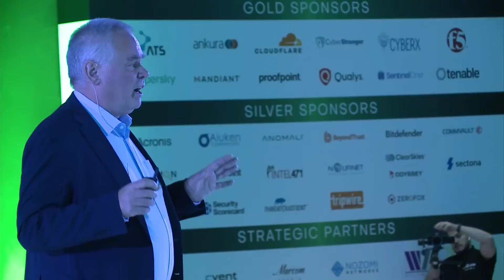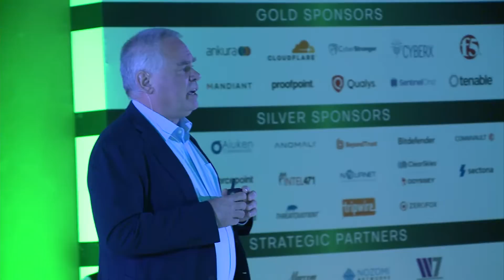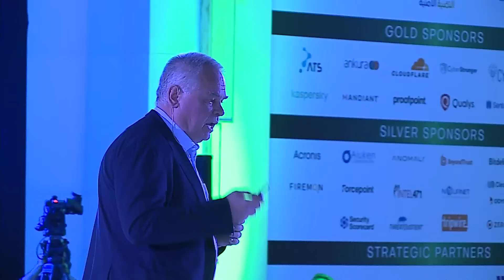04. Eugene Kaspersky - Chief Executive Officer - Kaspersky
Topic: Cyber Immunity for The Cyber Age

The data-driven industrial revolution that is taking place right now is doing so more rapidly than any tech innovation in history and it is gradually impacting every sector of the global economy. With everything – and everyone – computerized, cybersecurity is one of the main concerns for numerous businesses and organizations.

Today’s cybersecurity is about more than just protecting endpoint devices – it is critical part of business and production processes. The current cybersecurity landscape requires a drastically different approach – a transition from ‘cybersecurity’ to ‘cyber-immunity’, where the cost of a cyberattack is greater than the cost of the damage. Information systems should be designed and built to secure an ecosystem where everything is connected.